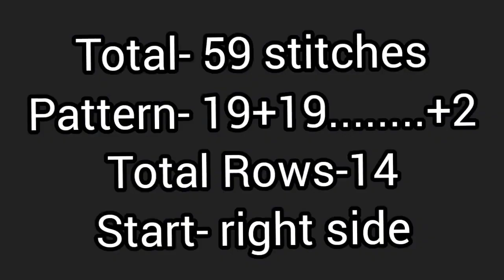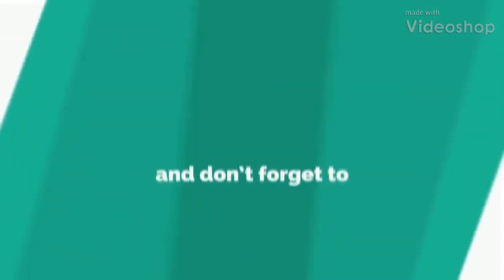New knitting design/pattern #991 for cardigan, sweater, jacket, frock ||in hindi